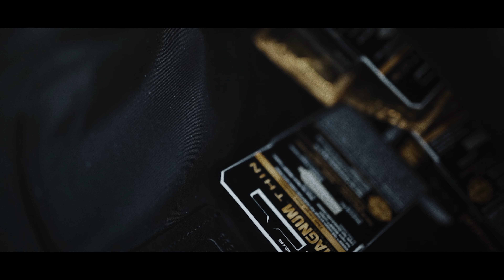Big Tweak - Like Mine Prod By Ezplxy